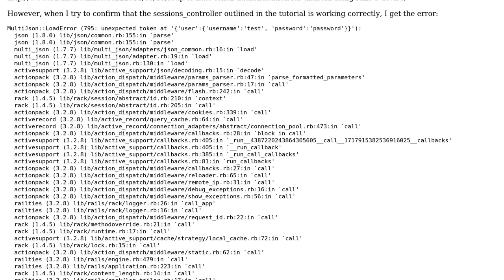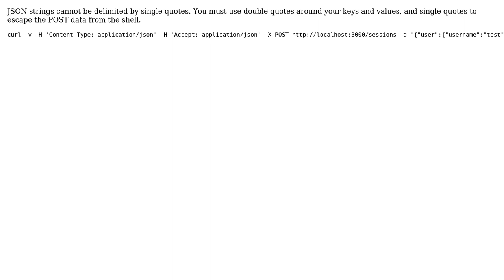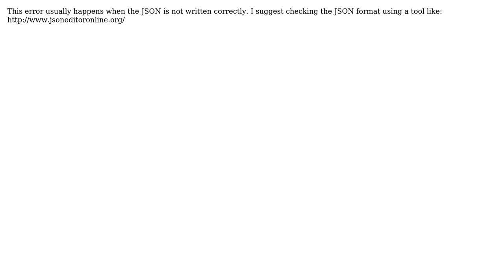MultiJson::LoadError unexpected token (2 Solutions!!)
MultiJson::LoadError unexpected token

With thanks & praise to God, and with thanks to the many people who have made this project possible! | Content (except music & images) licensed under CC BY-SA | Music | Images & others | With thanks to user Steve Madsen user scientiffic user NRR and the Stack Exchange Network Trademarks are property of their respective owners. You are responsible for your own actions.